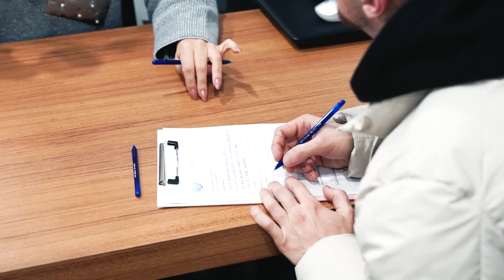Tratamento dentário acessível na Turquia | Experiências do nosso paciente do Porto